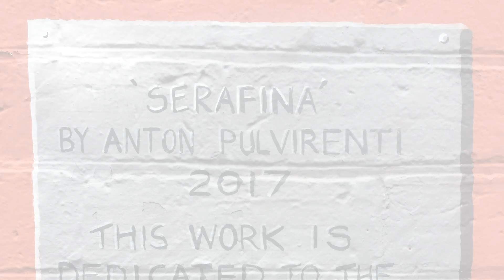'Serafina' by Anton Pulvirenti, Benalla Australia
Timelapse footage of Anton Pulvirenti creating 'Serafina' wall mural, dedicated to migrants who stayed at the Benalla Migrant Camp from 1949 to 1967.

Thanks to Benalla Street Art Committee and the people of Benalla.

The mural was created at 'Wall to Wall' Festival, at the corner of Carrier and Church Streets, Benalla 2017.

Anton Pulvirenti is represented by Zest Events International.

Video: Jai Hallam Design